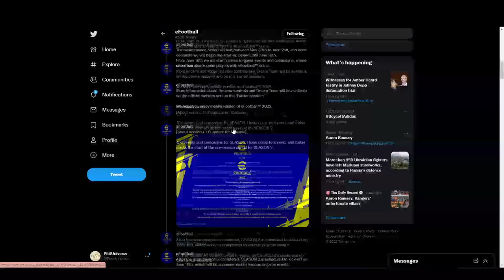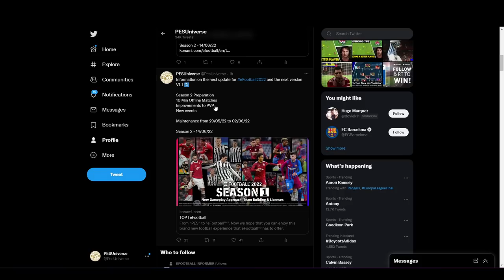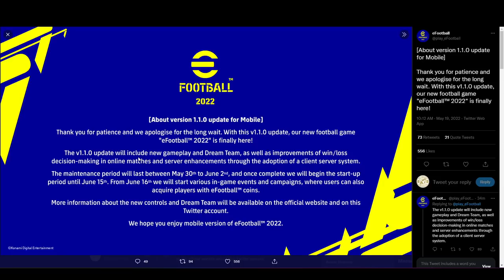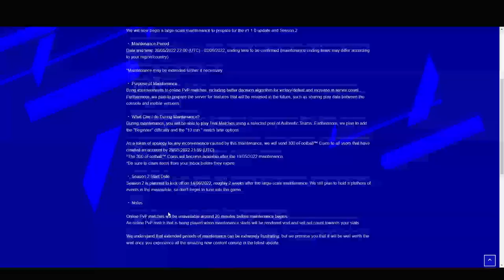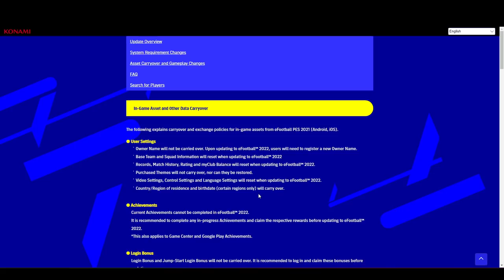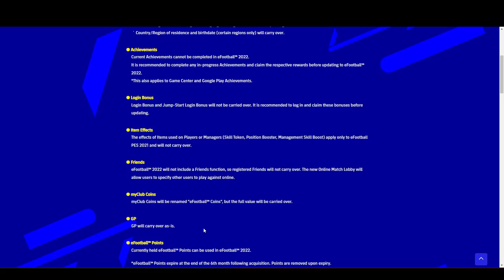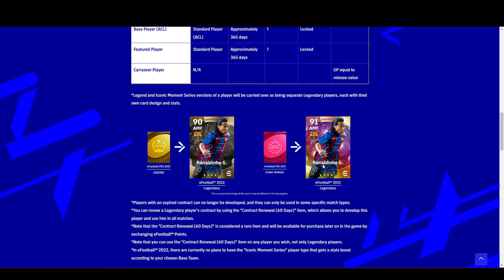eFootball 2022 | Season 2 News & V1.1.0 Update! - Complete Round-up